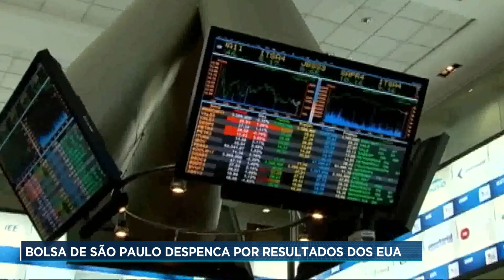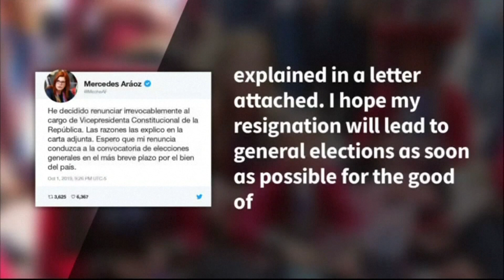Senado rejeita destaques e reforma da Previdência segue inalterada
Confira os destaques do boletim JR24H.